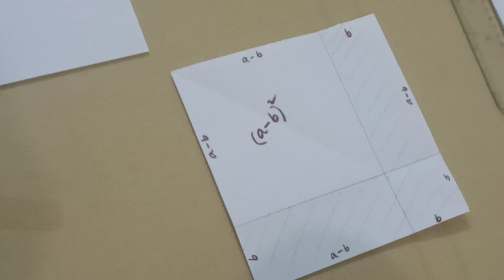Understanding ( a - b )²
This video helps in visualising the concept (a-b)² using a piece of paper.